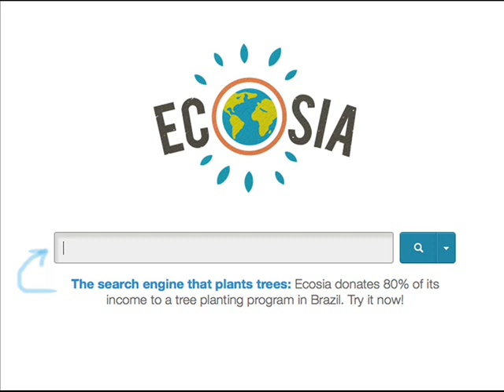Tendre complot : Chapitre IV